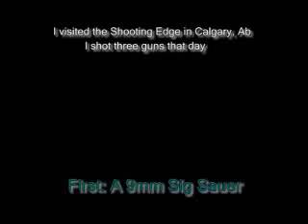The Shooting Edge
I went to the shooting edge in Calgary Ab on one of my trips. Here is a little taste of what I did.